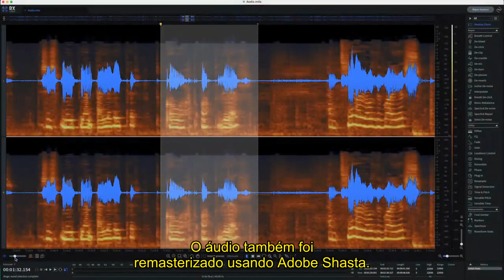Björk Abrindo uma TV Sony Trinitron, 1988 - 4K A.I. Remaster Upscale HD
Ela é uma das cem mulheres que eu amo e isso é muito óbvio! Mas farei uma homenagem e uma declaração de amor a ela depois, sei lá... daqui há alguns meses? Por agora eu quero voltar no tempo e vê-la na época em que éramos jovens (ela é, afinal, 7 anos mais velha do que eu) e aqui, ela tinha seus 23 super fofos aninhos...

O que eu mais amo dos meus amigos nerds é que eles são uns nerds - assim como eu... E não é saudável saborear o mundo sozinho.

Reparem, por exemplo, na piada final que ele faz sobre PCB (Printed Circuit Board) (placa de circuito impresso) significar: Placa de Circuito Björk. HaHaHaHaHaHaHaHaHaHaHaHaHaHaHaHaHaHa... Só nós temos circuito cerebral suficiente para rir deste tipo de piada ou sabermos que a Björk foi a descobridora e real inventora do “ASMR”.

Ah, vale dizer a pena dizer que, nessa época, 1988, eu estudava eletrônica no colégio técnico Aprígio Gonzaga na Penha (Zona Leste/SP) e trabalhava meio período consertando TVs...Se eu soubesse que a minha amada Björk estaria fazendo comerciais de TV eu teria enviado uma carta pra ela explicando alguns detalhes sobre capacitores e transistores. Seria hoje tarde demais para isso? hehehehe...

O vício da TV atualizado para as lições (e mentiras dos poetas fingidores)
de hoje, remete a ideia de que a lobotomização, hipnose e ausência de tino, filtro e de qualquer senso crítico atuais advém da luz que sai direto da telinha do celular e entra em cérebros plácidos de pessoas idiotizadas cujas almas vazias aceitam absolutamente qualquer coisa.

Mas se estiver vendo isso pelo celular, a Björk não é qualquer coisa. Ela é uma das cem mulheres da minha vida. Então,

Boa audição
Renato Araújo

0:00 Introdução de Björk
0:49 Desmontagem da TV
1:53 A TV faz mal para você?
3:33 Explicação do uso de Inteligência artificial
4:22 Créditos de apoiadores

O vídeo original deste clipe: live zabor - londres astoria, maio de 1988 é: